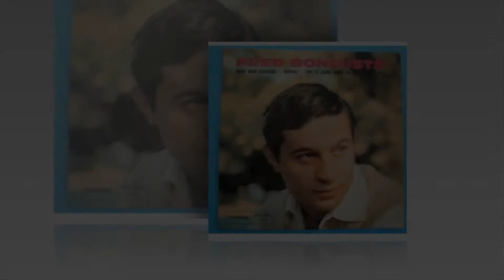Fred Bongusto El Silbido